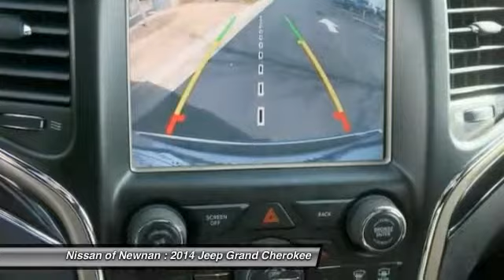2014 Jeep Grand Cherokee Newnan GA C317908A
2014 Jeep Grand Cherokee

4WD. GPS Nav! Wow! What a sweetheart! brbrYour quest for a gently used SUV is over. This attractive 2014 Jeep Grand Cherokee has only had one previous owner, with a great track record and a long life ahead of it. Want to save some money? Get the NEW look for the used price on this one owner vehicle. Previous owner purchased it brand new and it still looks like the day it rolled off the lot! This Grand Cherokee is nicely equipped with features such as 4WD. brbrCome see the difference in what driving a few extra minutes could mean to you at the all new Nissan of Newnan! With our brand new, state of the art showroom complete with Movie theatre, and Ipads in the service lounge to the best selection or new and preowned inventory to the friendly and low presure sales staff, Nissan of Newnan just became the IN place to buy your next car! today!